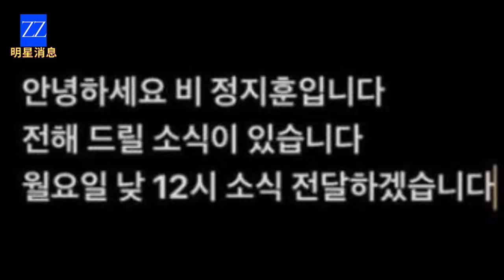Bi Rain - Kim Tae Hee is pregnant with their third child.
Bi Rain reveals happy news: Kim Tae Hee is pregnant with their third child.

The internet is abuzz with speculation that Kim Tae Hee is pregnant with her third child with Bi Rain. The A-list couple, Kim Tae Hee and Bi Rain, have quickly stirred up social media with their every move.